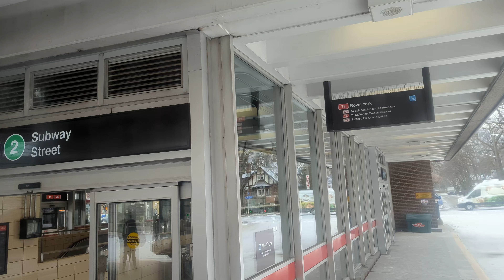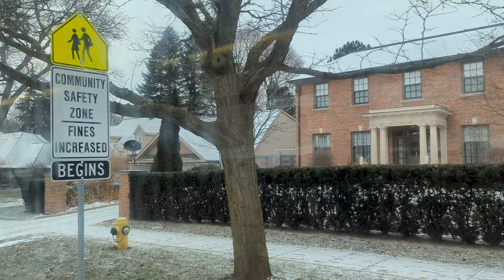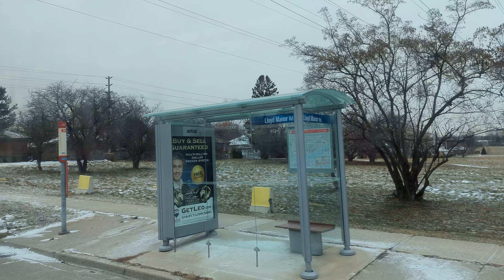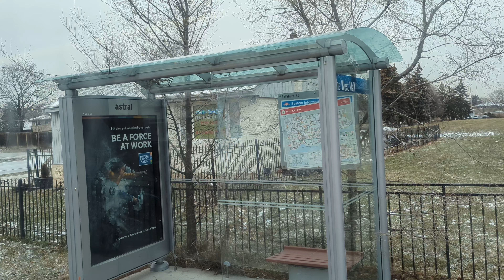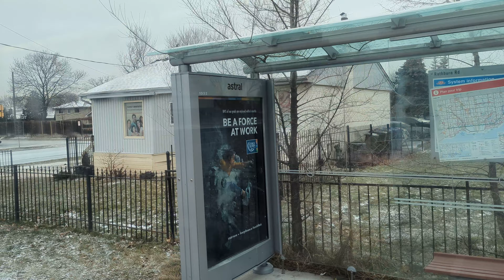TTC Route 48 Bus Ride From Royal York Station To Rathburn Rd Loop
This video was recorded on Tuesday morning, January 11, 2022 at 10:30 AM. I hope you enjoy watching it.